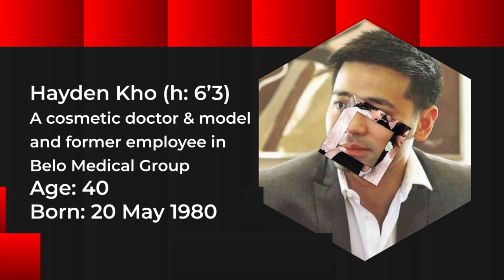TOP 10 CELEBRITY COUPLES NA MAY MALAKING AGE GAP (2021)｜VALENTINE'S Special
"Malayo man ang agwat ng kanilang mga edad at negative man ang impression ng ibang tao hindi naman ito naging hadlang sa kanilang masayang pagsasama. Natuloy pa nga sa kasalan ang iba".

When it comes to love AGE DOESN'T MATTER as they say as long as the couples are at the right age and no one is being hurt in their unions. However, there are some relationships, especially in showbiz that could really raise some eyebrows due to the major age gap of the couples.

In this video tunghayan natin ang mga Pinoy Celebrity Couples na may malaking age gap ranging from 10 years up to 43 years. This is a perfect topic for the upcoming Valentine's Day.

Pinoy celebrity couples discussed in this video:

10. Eula Valdes and Rocky Salumbides
9. Robin Padilla and Mariel Rodriguez
8. Chiz Escudero and Heart Evangelista
7. Gretchen Barretto and Tonyboy Cojuangco
6. Assunta De Rossi and Jules Ledesma
5. Vicki Belo and Hayden Kho
4. Aiai Delas Alas and Gerald Sibayan

 3 honorable mentions:
 a). Vilma Santos and Ralph Recto
 b). Sam Milby and Catriona Gray
        c). Billy Crawford and Coleen Garcia

3. Vic Sotto and Pauleen Luna
2. Dolphy and Zsa Zsa Padilla
1. Freddie Aguilar and Jovie Albao

CREDITS:
The Heart Shapes Particles Backgrounds Motion Graphics Featuring Valentine’s Day 4K (Free)
Motion Graphics

Sudut Music